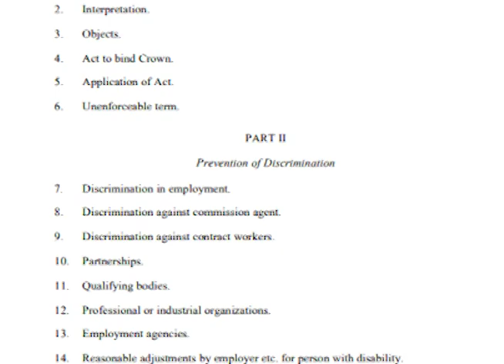UNIBAM Executive Director Reacts to Cabinet Decision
So it is not expected that the bill in its current form will go to the House before Election Day and the government has decided to play it safe other than be sorry. Though the bill enjoys the support of the Special Envoy, Kim Simplis Barrow and the Speaker of the House, Laura Longworth, with elections looming ahead, any controversy would not bode well for Patrick Faber, the leader elect of the U.D.P.  Executive Director for UNIBAM, Caleb Orozco says the government remains constructive and does not see the withdrawal of the bill as a loss.